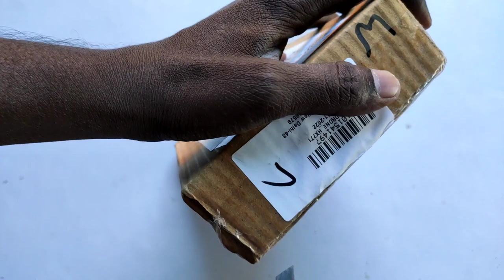Rc drone HX771 Unboxing and Flying test.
This Hx771 drone is small in size and it can fly very high. This drone is suitable for kids and it is a toy drone. It fly stabile in indoor only. This is one of the best drone.Drone unboxing